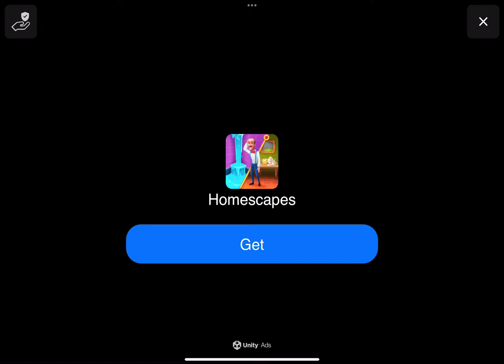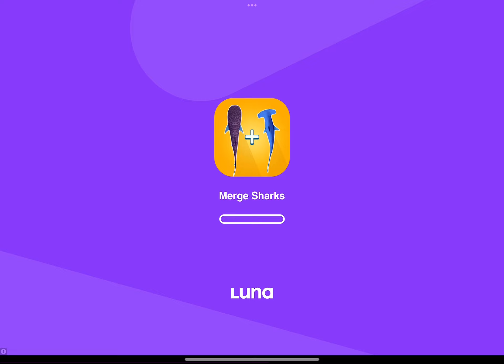7 September 2024